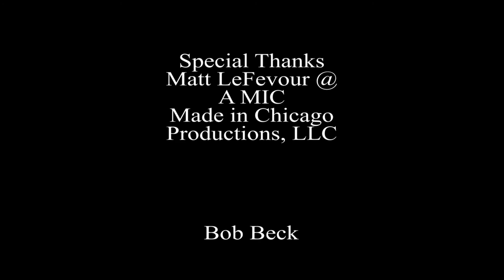Bob Wick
"BOB WICK:" Never Playing Anywhere
Deep in the darkest underbelly of the Chicago Film Syndicate is an man with acting skills so brilliant he has no more roles to play.. except himself... Bob Beck is "BOB WICK"
a.k.a. bobwick (A stoic handsome merchant of death.)

-Bob Wick is a combat trained, rags to riches billion dollar assassin hunter. And Bob Wick has had a long day of bone crunching death dealing. He wants to have a nice drink of blood. But things are never that easy for Bob Wick. Never...
Don't miss Bob Beck in Bob Wick in Never Playing Anywhere. This film is not yet rated.